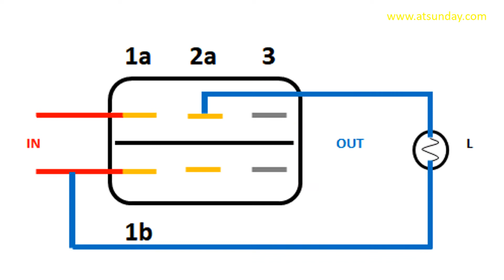#2 Cara Pasang Saklar KCD4 Sirkuit Ke Dua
Sirkuit ke 2 ini penyederhanaan dari sirkuit pertama. hanya tiga kabel yang tersambung ke saklar. Sehingga berguna jika saklar berada pada posisi yang jauh, tempat yang sempit, dan hanya bisa tiga kabel yang menuju saklar. Efek pada lampu indikator sama dengan sirkuit pertama, yaitu indikator menyala jika saklar pada posisi On. Lebih detail: